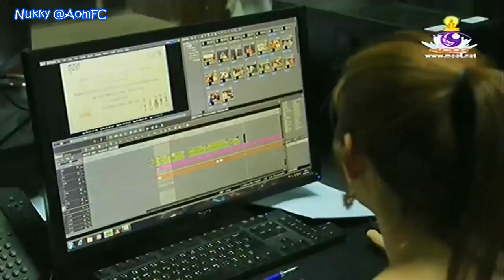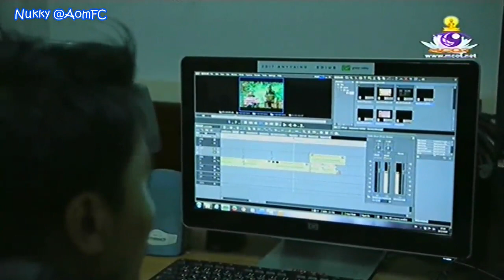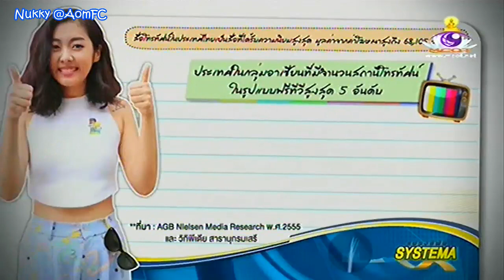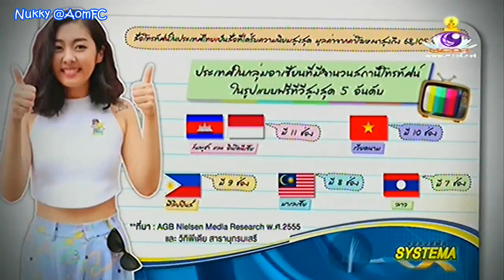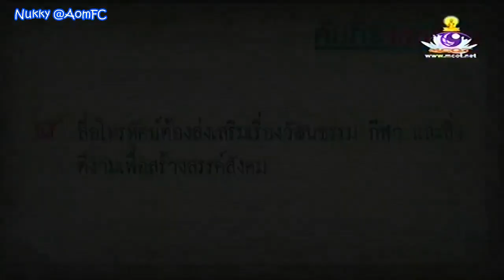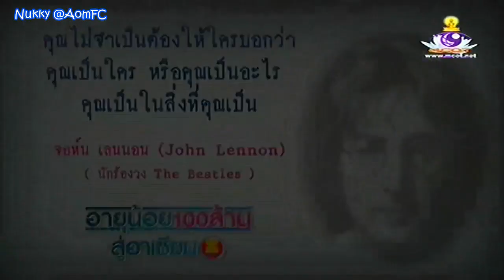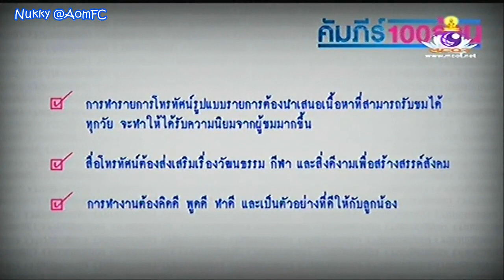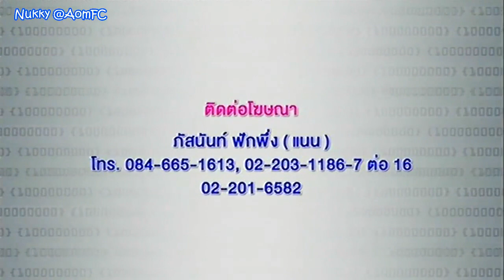ธุรกิจ สถานีโทรทัศน์ Lao Star @อายุน้อย100ล้าน สู่อาเซียน 15Mar14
ออมเป็นพิธีกรรับเชิญ รายการอายุน้อย100ล้าน เทปคุณ วันนะเดด แก้วเวียงคำ (สถานีโทรทัศน์ Lao Star) ออกอากาศเสาร์ที่ 15 มีนาคม 2557 เวลา 10.25 น. ช่อง9